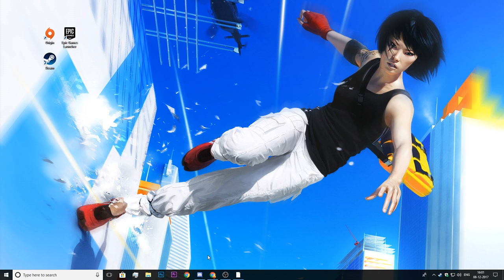PUBG UPDATE (Miramar DESERT MAP) Live Stream • Playerunknown's Battleground Stream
Share & watch the stream with your friends and family.
Do Say "Hi. " in chats.
chat bots are active! - !hi or !shakti or !rank & more ;)

  ◉ PSN • IndianHero007
  ◉ Blizzard • IndianHero00
  ◉ Origin • IndianHero007
  ◉ GooglePlay • xINDIANHERO007x

▼▼Setup Station▼▼
  ◉ Gaming • PS4 & PC
  ◉ Monitor • 2xBenQ Zowie 2455
  ◉ CPU • R7 1700x 8-Core OC “Liquid Cooled”
  ◉ GPU • AMD Radeon RX580 4GB OC
  ◉ RAM • G.Skills 32Gb RGB 3200mhz
  ◉ HDD • 2xFireCuda RAID0 Config

▼▼About▼▼
  ◉ Name • Dishank Jindal